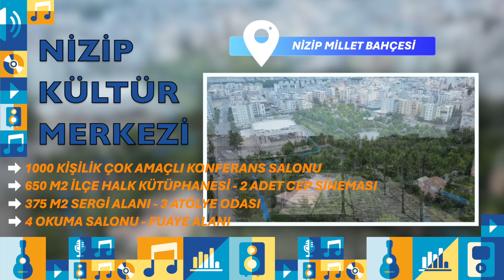Nizip'e yepyeni bir kültür ve sosyal yaşam alanı kazandırıyoruz! 🎉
Nizip Kongre ve Kültür Merkezi şehrimizin kültürel ve sosyal hayatına yeni bir soluk getirecek! 💫

Nizip'e hayırlı olsun! 🙏